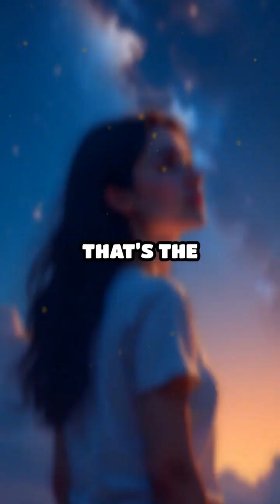10 Mind-Blowing Cosmic Neutrino Facts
Did you know the universe glows with ancient neutrinos? Dive into the Cosmic Neutrino Background with these 10 fascinating facts!